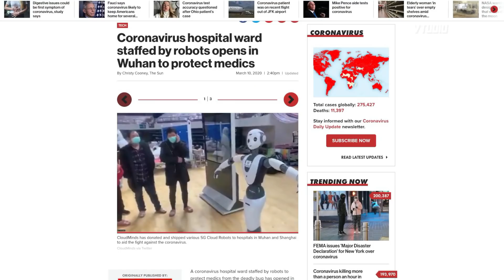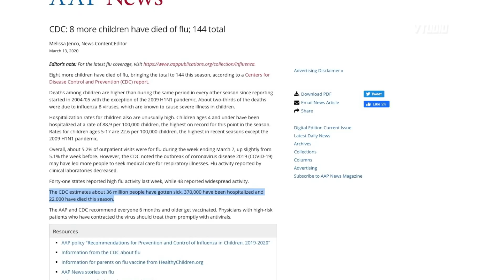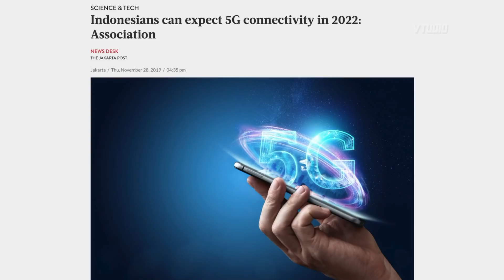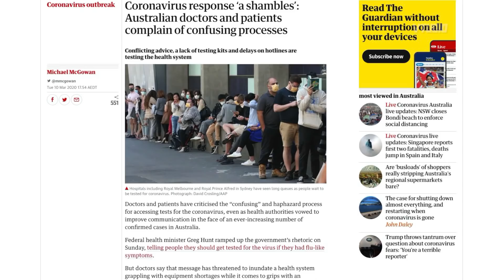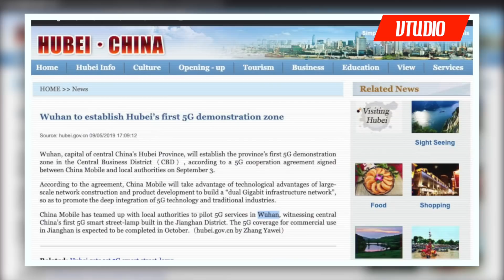5G and the Coronavirus (COVID-19) | Facts and Myths Explained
In this video we take you through the pros and cons of 5G and the coronavirus. Explaining the benefits of the technology, debunking some myths around its relation to the Coronavirus, and comparing the Flu with the Coronavirus.